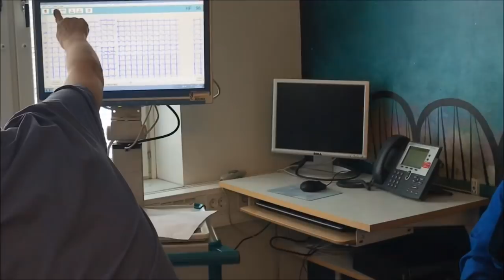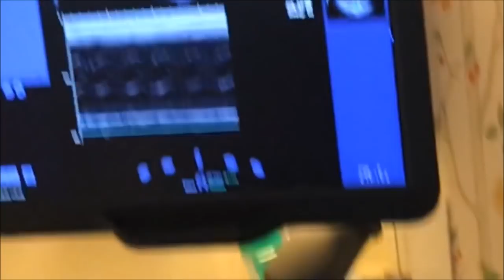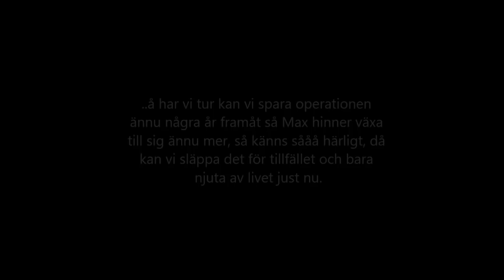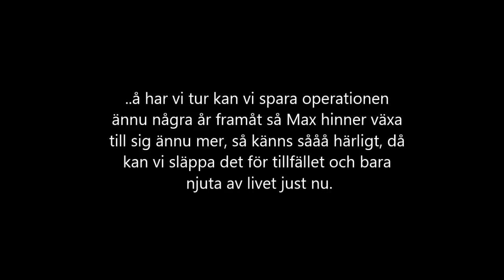Max gör EKG och ultraljud på sitt hjärta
Igår var Max på sin kontroll av sitt opererade hjärta, där han har 2 hjärtfel som behöver checkas av med jämna mellanrum. Så här kan ni följa och se lite hur det går till och en liten tillbaka blick från hans hjärtoperation oxå. Härligt nog kan vi avvakta i nuläget att behöva göra någon mer åtgärd i hjärtat, fast om något år måste han nog få en ny klaff och täta något läckage.